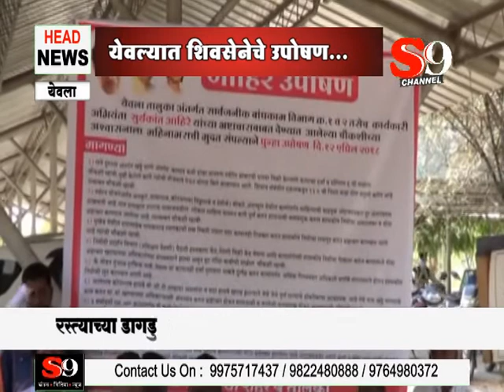येवला - शिवसेनेचे प्रांत कार्यालयासमोर उपोषण ...